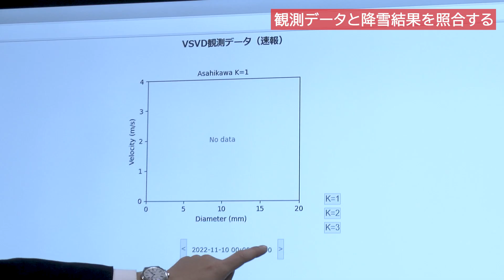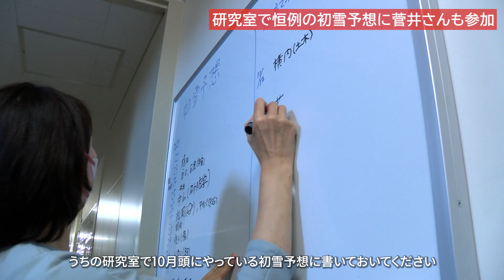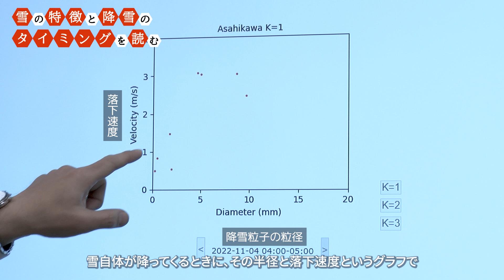超領域対談 地球惑星科学×お天気キャスター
北海道大学理学部
超領域対談 北大理学部の教員と各分野のスペシャリストがお互いをインタビュー。 学問領域を超えた対談の先に、理学の可能性が広がります。

「未来の気象を　読み解き、伝える」
稲津 將　教授／理学研究院 地球惑星科学部門
菅井 貴子／北海道文化放送　気象予報士